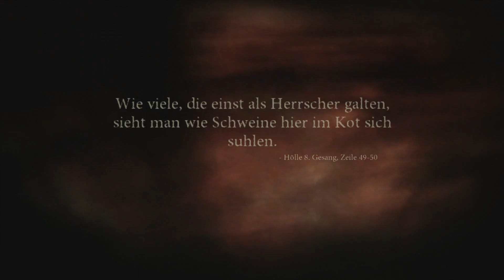Dante’s Inferno #16 - Die Stadt - Let's Play Deutsch German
Let's Play Dante’s Inferno Deutsch, Dante’s Inferno Gameplay German. Ich spiele mit Dante auf meiner Xbox 360. Fahr mit mir zur Hölle. Viel Spaß mit dem LP, euer Angelus!

Amazon Links um mich zu unterstützen.
Gameplay Aufnehmen Elgato
Spiel Kaufen

Andare all’Inferno. Oder anders gesagt: Fahr zur Hölle.

Die westliche Sicht auf die Hölle wurde maßgeblich vom italienischen Dichter Dante Alighieri mit dem ersten Teil seines im 13. Jahrhundert veröffentlichten Epos “Die Göttliche Komödie” geprägt. In Dantes Inferno nimmt EA Gamer nun mit auf eine Reise in diese Hölle. Das Spiel wird 2010 für Playstation 3, Xbox 360 und PSP veröffentlicht.

Mit Dantes Inferno adaptiert EA Alighieris Vision der Hölle für die Welt der Videospiele und erschafft zugleich ein atemberaubendes Third-Person-Action-Adventure. Der Spieler übernimmt die Rolle Dantes, der bei der Rückkehr in die Heimat seine Geliebte Beatrice ermordet vorfindet. Da Luzifer ihre Seele in die Unterwelt entführt hat, bleibt Dante nur eine Möglichkeit, ihre Seele zu retten: Selber in die Hölle hinabzusteigen. In der Hölle jedoch muss er sich auch seinen eigenen Dämonen stellen – und ihm wird deutlich, dass hier auch seine eigene Rettung und Erlösung auf dem Spiel steht.

Spiel: Dante’s Inferno
Entwickler: Visceral Games
Publisher: Electronic Arts